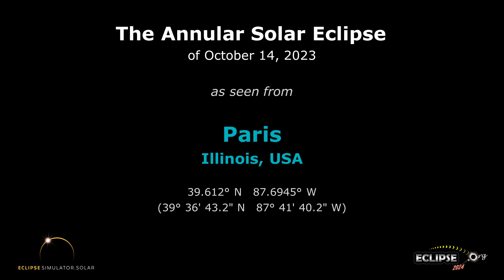The Annular Solar Eclipse of October 14, 2023 from Paris, IL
What will the 2023 solar eclipse look like from Paris, Illinois?  Find out here!

(The eclipse sequence begins at 0:22)

Links:
• Eclipse2024.org
• 2023 eclipse page for Paris

What will the 2023 solar eclipse look like from Paris?  This simulation will show you! We've captured the view from the Eclipse2024.org Eclipse Simulator for Paris, so you can preview the eclipse before it happens!* It's just one way that Eclipse2024.org is providing great information and education to help build excitement for the annular eclipse of October 14, 2023.

Visit Eclipse2024.org's online eclipse simulator for many more features, as well as detailed instructions on exactly what you're seeing in the simulation. You can change the foreground scene, because we know that the scene in the simulation might not look like Paris!  For locations in the path of totality for 2024, you can also get a closeup view of Baily's Beads, change the shape of the corona, see the outlines of the Moon and Sun during the eclipse, and MORE!  With the simulator, you can: